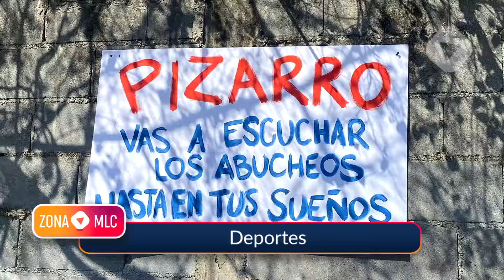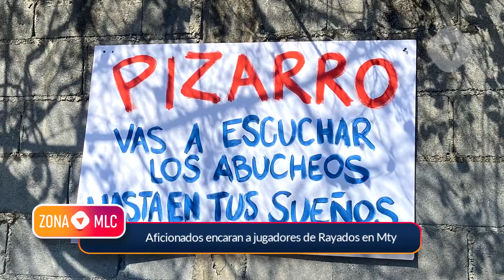Linda Cavazos Oscar de la Hoya donó 2 MDP a la fundación de Chávez “Fue por la chin… que me pusiste”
Aficionados encaran a jugadores de Rayados en Mty

Pantera Rodríguez les jugó el dedo en la boca, sube foto con Belinda y redes explotan